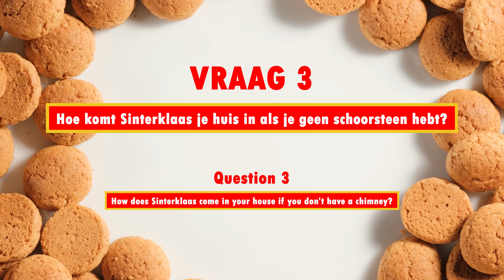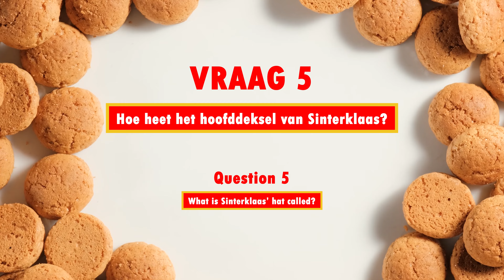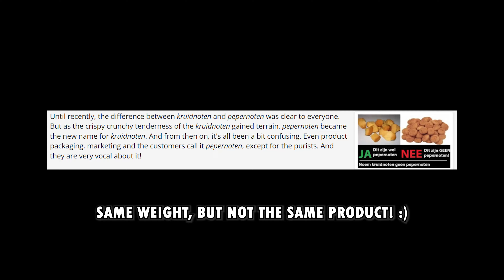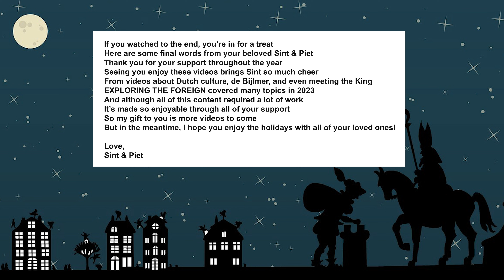The ULTIMATE Sinterklaas Trivia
Sinterklaas is a beloved figure and holiday in the Netherlands and is not to be confused with Santa Claus & Christmas. But how well do Dutch people really know about their Sinterklaas holiday? Find out in this trivia video!

Follow on Instagram & TikTok: @exploringtheforeign

00:00 Sinterlaas reveal
00:35 Question 1
01:05 Question 2
01:16 Question 3
01:43 Question 4
02:53 Question 5
03:04 Question 6
03:22 Question 7
04:00 Question 8
04:33 Question 9
04:57 Question 10
05:39 Final Results
06:36 Spontaneous Sinterklaas party
07:09 Sinterklaas' rhyme